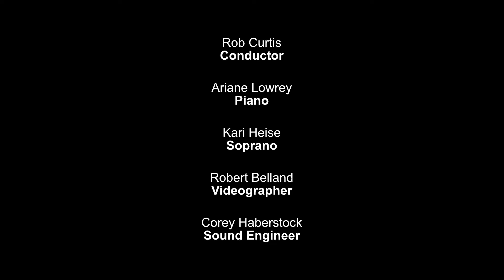Jesus at the Gay Bar – i Coristi Chamber Choir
by Stuart Beatch ), winner of i Coristi's 2022 Call for Commission Proposals – to listen to a version with the sheet music
published with permission of the composer

i Coristi Chamber Choir - Edmonton, AB Canada
Rob Curtis, conductor
Ariane Lowrey, piano
Kari Heise, soprano

Robert Belland, videography
Corey Haberstock, sound engineer